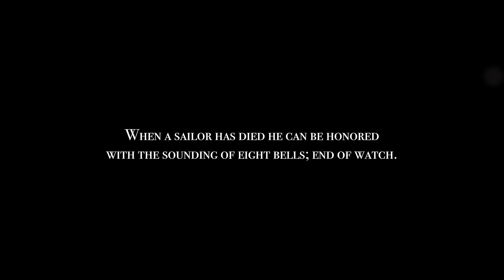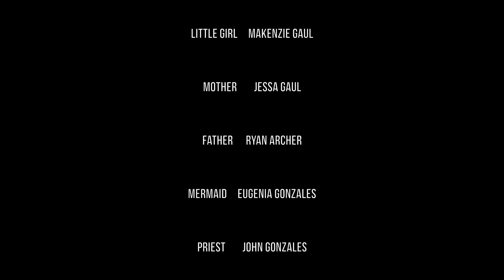Eight Bells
Short film set in the early 20th century about a girls imagination and the reality of her lost father at sea.